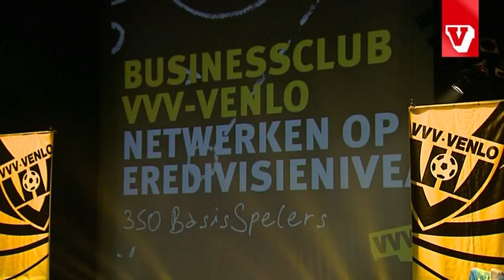Businessavond VVV-Venlo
Op dinsdagavond 28 augustus kleurde Theater De Maaspoort geel/zwart. Traditiegetrouw worden de leden van Business VVV-Venlo aan het begin van het competitieseizoen uitgenodigd voor een speciale netwerkbijeenkomst. Deze openingsactiviteit staat namelijk niet alleen in het teken van het bekende 'kaartjes uitwisselen'. Ook wordt op deze avond altijd de spelersgroep aan het publiek gepresenteerd. Het gloednieuwe theater, dat tevens sponsors is van onze businessclub, diende als prima decor!